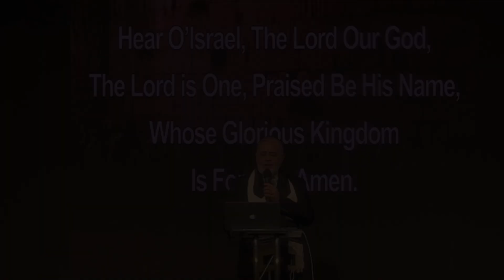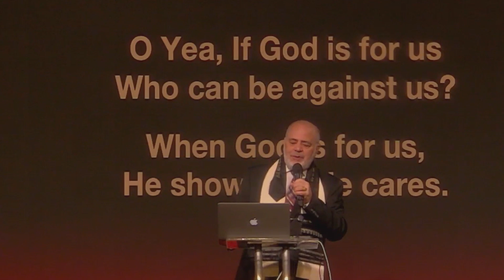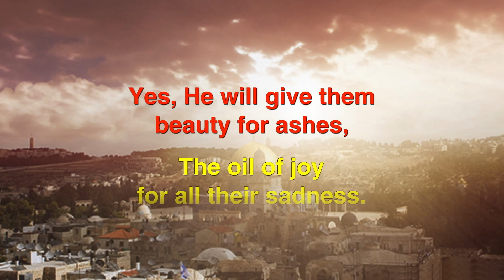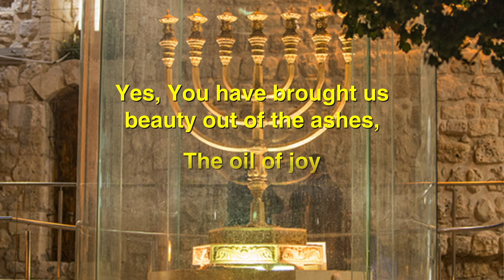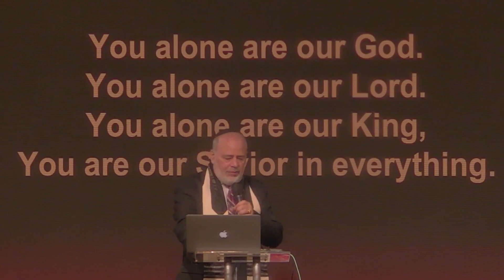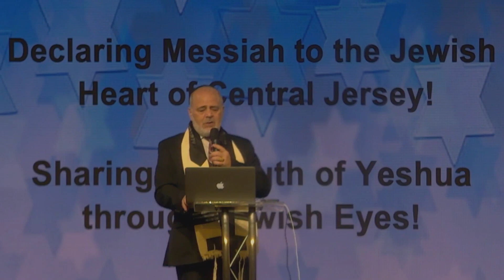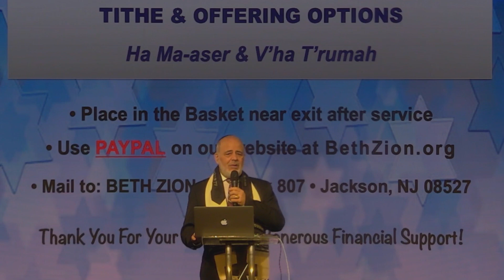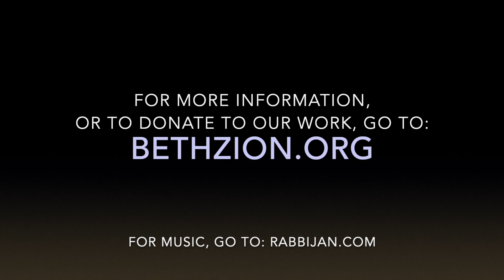Bamidbar_It All Adds Up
"It All Adds Up — In God's Calculation"
Recorded on May 20, 2023 at Hope
(Audio & Video by Breeze & edited by Rabbi Jan)
Num. 1:1-4:20; Hos. 2:1-22
Lk. 2:1-7; Romans 8:18-39; Acts 1:1-11;
1 Cor. 12:12-27; Matt. 16:21-28
Speaker: Rabbi Jan
Message begins at 23:00

There are two ways of calculating everything in our lives; God's way and ours! With a long and successful track record, it is best to go with God's mathematical approach to life. The benefits greatly out weigh any other contenders, including and especially ourselves.
The wilderness is not a destination, but a place we often travel through on the way to discovering God's gold in our lives. We may not always understand His thinking or timing, but following His counsel will always produce a process that works for our good, as we learn to know Him better and trust Him more